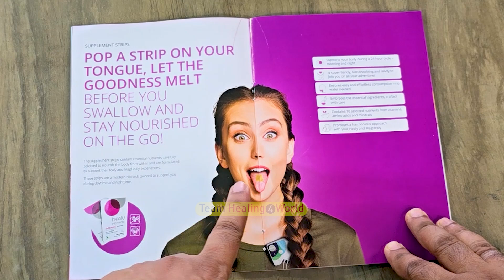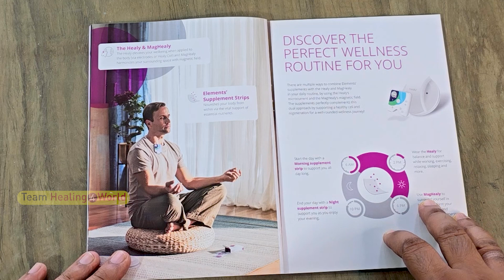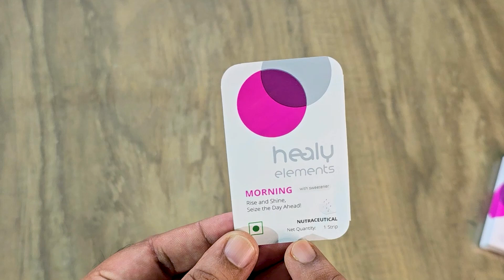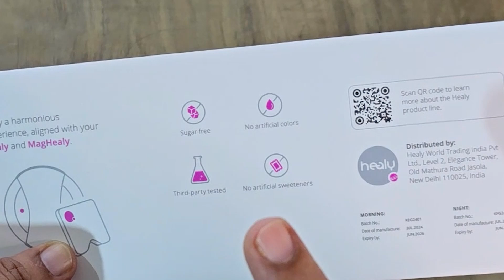Unboxing Healy Elements | Hindi Video | Team Healing4World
Healy Elements- A supplement line tailor-made for your frequencies. Healy World proudly presents Elements- a new line of dietary supplements designed to provide personalized, effective, and convenient solutions to your wellness needs. It is science-driven and led by exceptional in-house expertise to support your Healy and MagHealy experience.

to learn more about Elements.